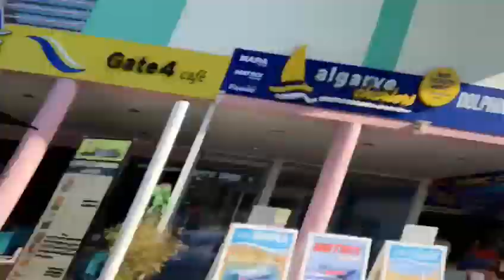Vlog Albufeira, Wine Dierick (26/3/2023)